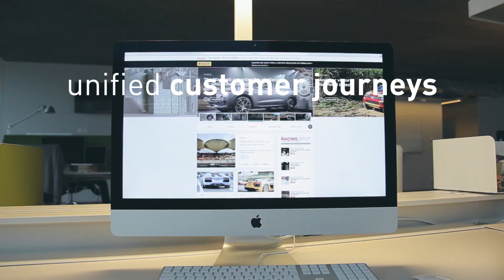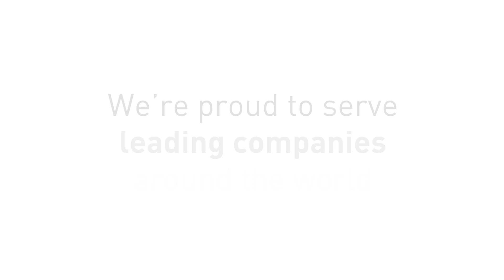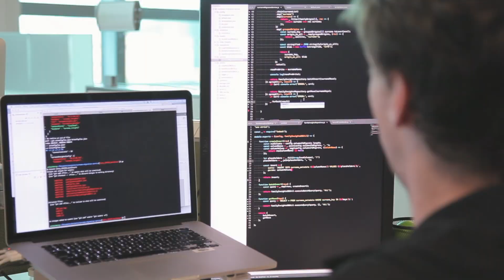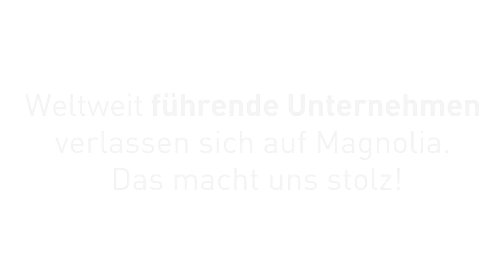Magnolia at the DMXCO 2018 in Cologne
Magnolia exhibits at DMXCO 2018 in Cologne together with its newest commerce partner Spryker. Hall 7.1 | Stand C-021-E-024